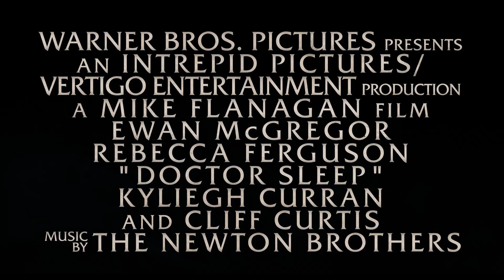Doktor Uyku / Doctor Sleep - Türkçe Altyazılı Son Fragman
Dünya aç ve tehlikeli bir yer. DoktorUyku / DoctorSleep yakında sinemalarda

The Shinning filminde izlediğimiz Danny Torrance’ın 40 sene önce Overlook Otel’de yaşadığı travmatik hikaye Doktor Uyku ile devam ediyor. Ewan McGregor, Rebecca Ferguson ve Kyliegh Curran’ın başrolde olduğu, Stephen King’in romanından esinlenerek yazılmış gerilim filminin yönetmeni Mike Flanagan.

Overlook’ta yaşadığı travmayı bir türlü atlatamayan  Dan uzun süre huzur bulabilmek için mücadele etmiştir. Dan, o güne dek görmediği kadar parlak bir ışıltıya sahip olan Abra tanıştığında geçmişiyle barışır ve Abra'nın hayatta kalabilmesi için daha önce hiç olmadığı kadar güçlü bir şekilde korkularıyla yüzleşerek ölüm ve yaşam arasında büyük bir mücadele içine girer.
Filmin diğer oyuncuları ise şöyle sıralanıyor: Carl Lumbly, Zahn McClarnon, Emily Alyn Lind, Bruce Greenwood, Jocelin Donahue, Alex Essoe ve Cliff Curtis.

Trevor Macy ve Jon Berg’ün yapımcılığını üstlendiği filmde yönetici yapımcılar Roy Lee, Scott Lumpkin, Akiva Goldsman ve Kevin McCormick.

Flanagan’ın kamera arkası yaratıcı ekibinde görüntü yönetmeni Michael Fimognari (“The Haunting of Hill House”), yapım tasarımcıları Maher Ahmad (“Get Hard”), Elizabeth Boller (“Hush”) ve kostüm tasarımcısı Terry Anderson (“Den of Thieves”) bulunuyor. Filmin müziği The Newton Brothers (“The Haunting of Hill House”) tarafından bestelendi.

Warner Bros. Pictures, bir Intrepid Pictures/Vertigo Entertainment yapımı, Mike Flanagan filmi Doktor Uyku’yu sunar. Ekim ayında vizyona girmesi beklenen filmin dağıtımı Warner Bros. Pictures. tarafından gerçekleşecek.